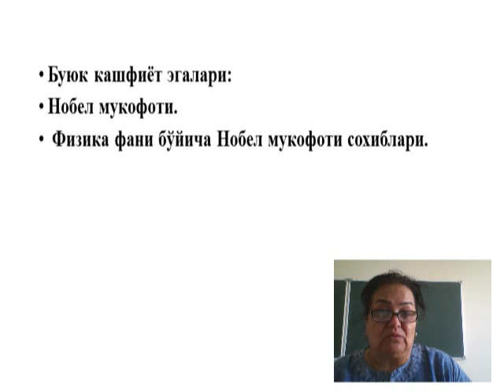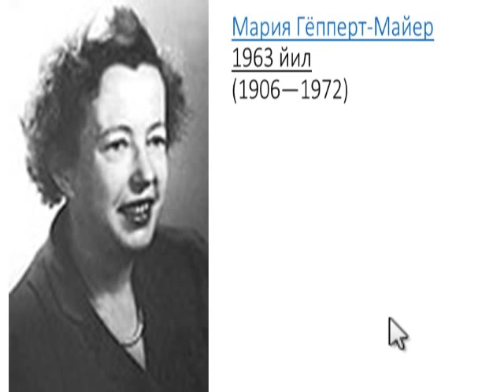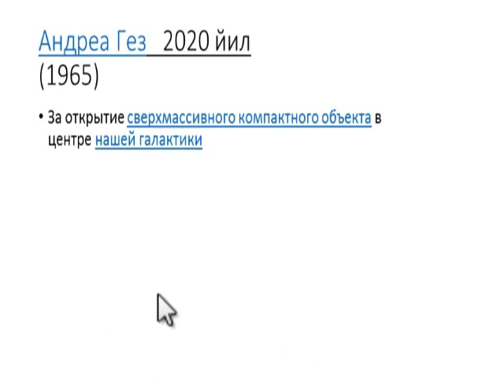Buyuk kashfiyot egalari Niyozxonova B E 18 06 2021